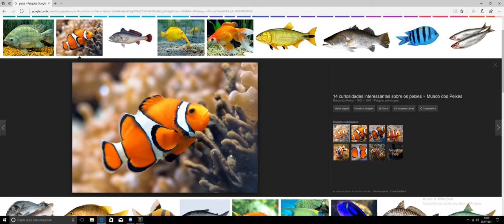sua curiosidade e....